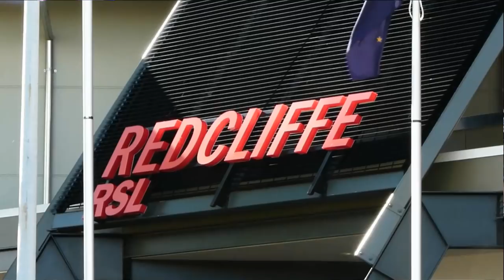The Peninsula Jazz Group Redcliffe Queensland 2012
Swing Jazz Group playing standard traditional jazz tunes.